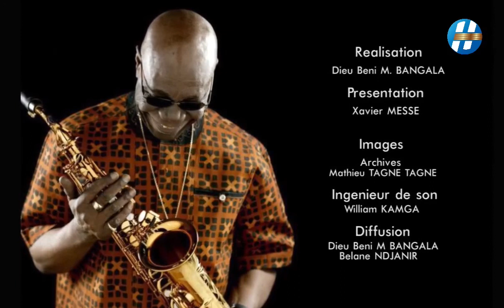HOMMAGE A MANU DIBANGO -HTV 27 MARS 2020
Edition Speciale
"Manu Dibango qu'on ne connait pas"
Xavier MESSE face à Serges POUTH sur le plateau de Htv.